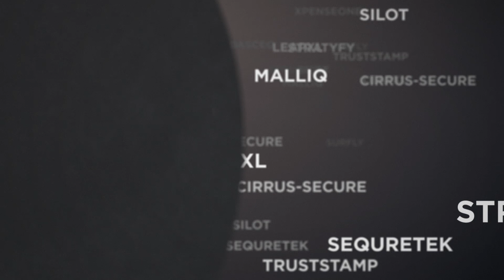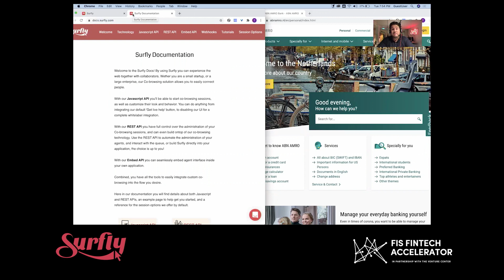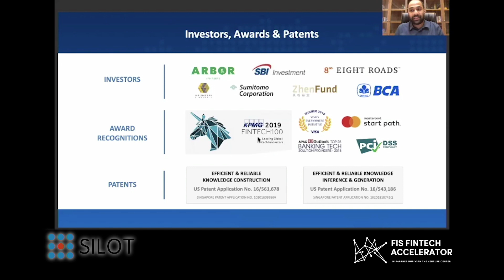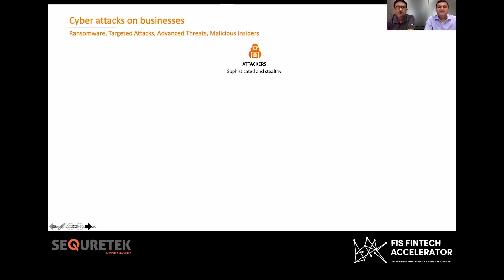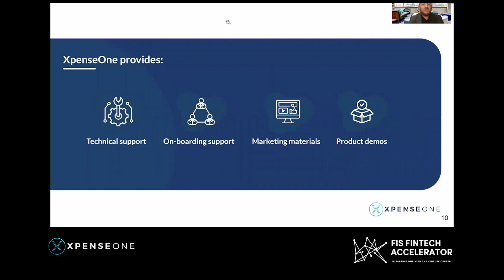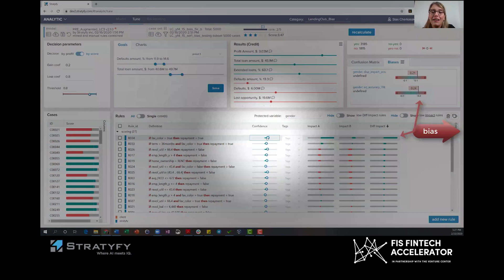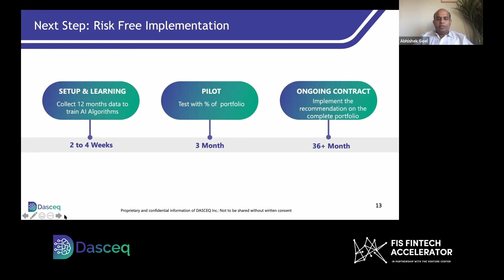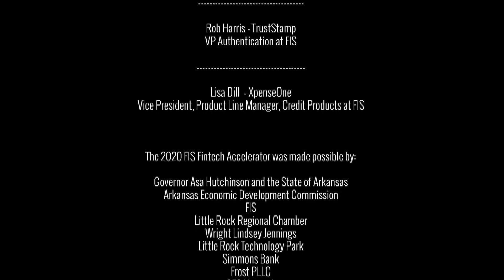2020 FIS Fintech Accelerator Demo Day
Ten Fintech Startups Showcase Innovations at 2020 FIS Accelerator Demo Day

Key facts:

Presentations by the 10 startup participants conclude this year’s program.

TrustStamp named “Audience Choice” for its secure authentication solution.

State of Arkansas and FIS announce extension of program for 2021.

LITTLE ROCK, Ark., Oct. 15, 2020 – Ten startup companies showcased their technology innovations to a virtual room of potential investors as well as business and community leaders yesterday at FIS Demo Day, concluding the fifth year of the FIS® (NYSE: FIS) Fintech Accelerator program.

Hundreds of banks and financial institutions from around the world participated in the Demo Day program, which was conducted for the first time online due to the pandemic. The FIS Fintech Accelerator program is a collaboration between FIS, the Little Rock-based Venture Center, and the State of Arkansas to nurture fintech startups and their innovative solutions. The traditional 12-week program was extended by six weeks this year to provide additional opportunities for in-depth mentoring and training.

TrustStamp was named “Audience Choice” for its innovative tokenization technology that can verify a consumer’s identity while minimizing the risk of exposing personally identifiable information (PII). Other solution areas showcased at Demo Day included lending automation, accounts receivables and collections, location intelligence, cybersecurity, small business services, risk-based decision-making, co-browsing, and video chat technology and expense management automation.

At the event, Arkansas Governor Asa Hutchinson and FIS Chairman, President and CEO Gary Norcross announced the extension of the program for 2021.

“Congratulations to the participants and the Venture Center for a successful program during a highly unusual year,” Norcross said. “New innovation is key to disrupting the status quo and advancing the way the world pays, banks, and invests. We’re proud to mentor inventive thinkers and help them evolve new technologies they can bring to the market.”

“Little Rock is the birthplace of financial technology, and it’s fitting that fintech helps birth so many cutting-edge companies and projects right here in Central Arkansas,” said Governor Hutchinson. As we celebrate the close of the fifth FIS Fintech Accelerator program at The Venture Center, I am happy to assure you that fintech and entrepreneurs from all over the world will always have a home in Arkansas.”

"As we conclude our fifth FIS Fintech Accelerator, we remain grateful to play an important role in driving global innovation with our partners at the FIS, the State of Arkansas and this year's cohort," said Wayne Miller, Executive Director, The Venture Center. "These courageous entrepreneurs successfully completed the first all-virtual program with immense grit and tenacity. We look forward to continuing this work for years to come."

For more information on the 10 startup companies in the 2020 program, read our previous announcement

About FIS
FIS is a leading provider of technology solutions for merchants, banks and capital markets firms globally. Our more than 55,000 people are dedicated to advancing the way the world pays, banks and invests by applying our scale, deep expertise and data-driven insights. We help our clients use technology in innovative ways to solve business-critical challenges and deliver superior experiences for their customers. Headquartered in Jacksonville, Florida, FIS is a Fortune 500® company and is a member of Standard & Poor’s 500® Index.

Follow FIS on Facebook, LinkedIn and Twitter (@FISGlobal).

About The Venture Center
The Venture Center’s immersive accelerator programs are designed to accelerate the growth of early-stage companies and help them validate their solutions for real-world problems. Our methodology provides a unique opportunity to connect with C-level suite global executives, receive seed investment and learn from a comprehensive curriculum that will aid in strategically addressing go-to-market, business, and finance challenges.

Senior Vice President
FIS Global Marketing and Communications

For More Information - The Venture Center

Director of Communications and Brand Engagement
The Venture Center